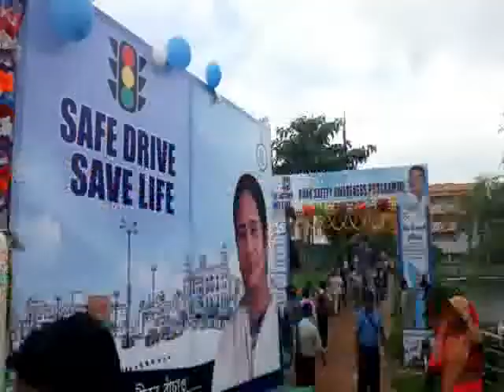SUVENDU ADHIKATY AT NIMTOURI 26 08 19